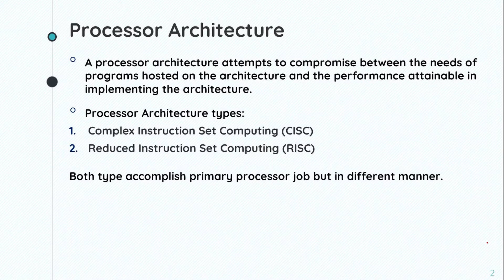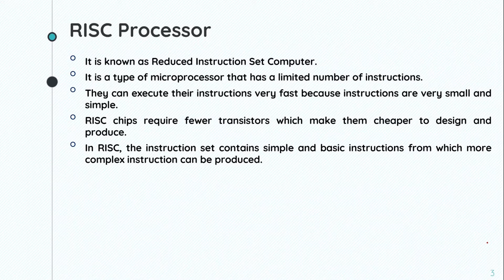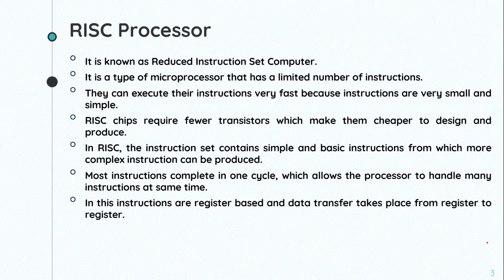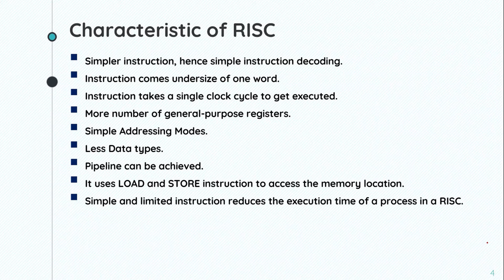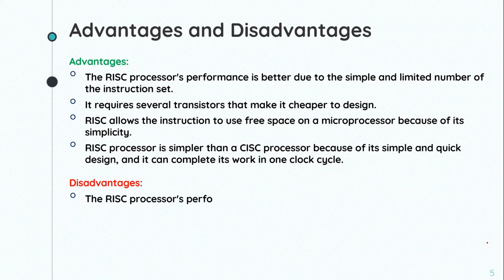Processor Architecture RISC || Computer Architecture || Bangla Lecture